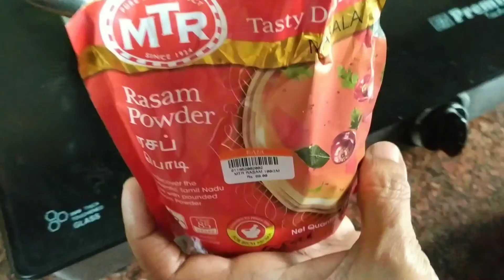How to make Rasam with Rasam powder | Rasam recipe with rasam powder | MTR rasam powder recipe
HOW to make Tomato rasam using rasam powder
MTR RASAM POWDER is used in the recipe
MTR Rasam Powder, 100g
24 Mantra Organic Rasam Powder, 100g
Add tamarind juice, tomato, curry leaves, coriander leaves, salt as per taste
add perungayam powder
keep it on slow flame
add 1 cup of water
add pre-boiled dal
Add 1 Tbsp of MTR rasam powder and simmer for 2 minutes
season with edible oil, mustard seeds, and cumin seeds
garnish with chopped coriander leaves and curry leaves
serve hot
delicious rasam is ready